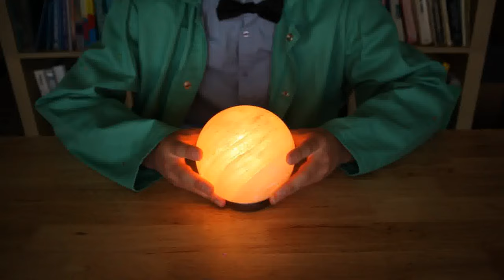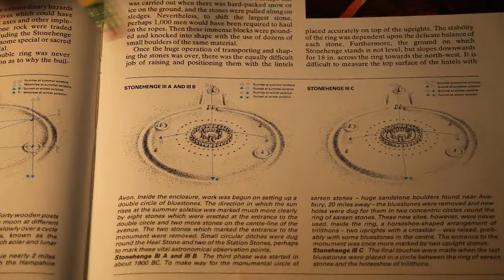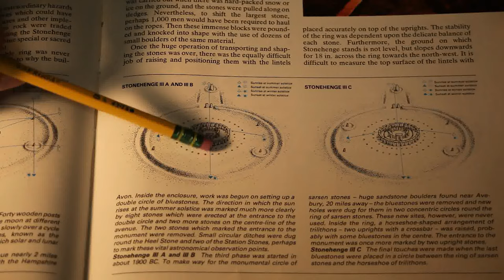Science with Walker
Science Fun With Walker
Explanation Document: